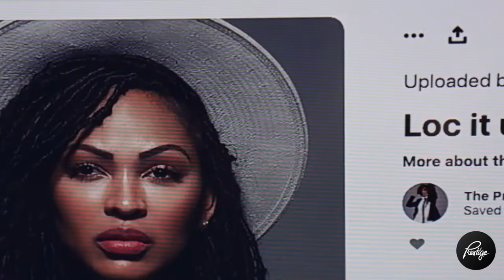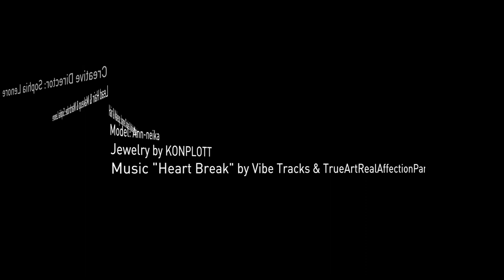Locks of Beauty Photoshoot BTS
Locks of Beauty Photoshoot in Miami...BTS...enjoy!

CREDITS & IG HANDLES

Creative Director: @SophiaLenore
Lead Wardrobe Stylist: @SophiaLenore
Lead Hair & Makeup: @SophiaLenore
Hair & Makeup: Joanne Charles & Athaliyah Yisrael
Hair & Makeup Assistant: Amber Johnson
Model: Ann-neika Jean Charles
Jewelry by @konplott

CONNECT WITH PRESTIGE ARTISTS

ABOUT PRESTIGE ARTISTS

Prestige Artists is an agency providing clients with professional models, makeup artists, hair stylists, wardrobe stylists, photographers and videographers to facilitate productions!

We are passionate about providing skilled and professional artists and talent because we believe in the notion that quality will be remembered when the price is already forgotten.

We desire to provide some of the best artists in their respective fields thereby enabling our clients to deliver outstanding results.

ABOUT PRESTIGE MAGAZINE

Prestige Magazine is a fashion, beauty, lifestyle & entertainment magazine for visual artists and everything surrounding the creation of stunning & powerful imagery - be it still or motion.

We are passionate about producing & publishing positive images that celebrate, uplift & inspire people of color.

Featured articles include:

- Pass The Crown: The Future Of Fashion Belongs To Black Designers

CONNECT WITH PRESTIGE MAGAZINE

CREDITS